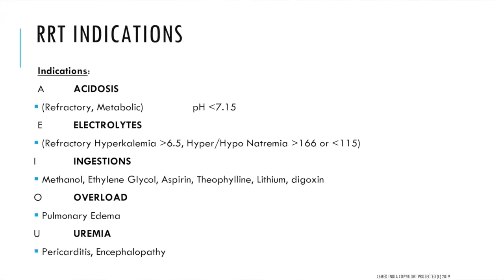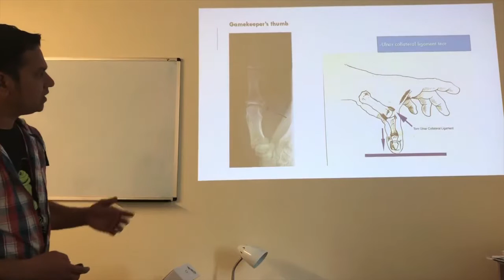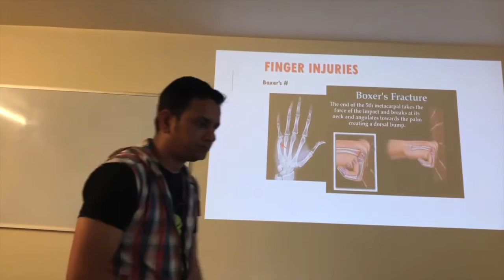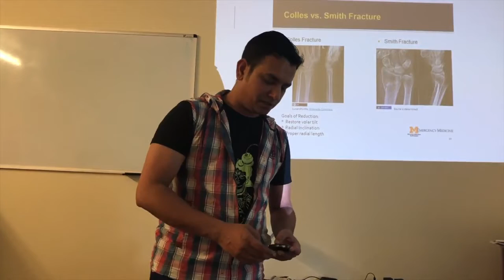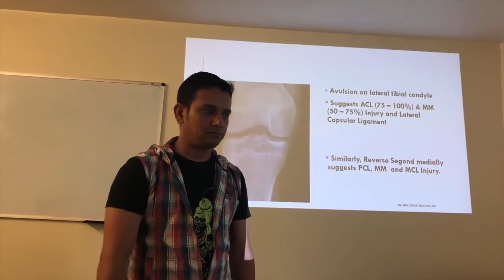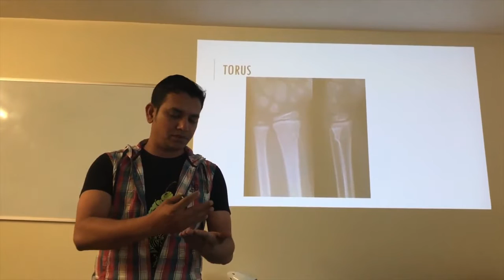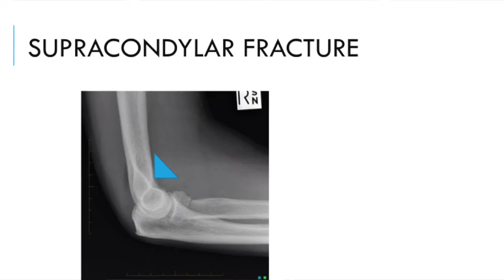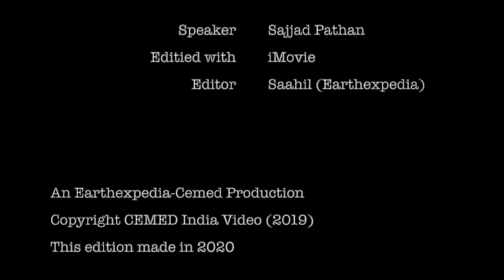FRCEM SAQ HIGH YIELD PART 4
Get to grips with the FRCEM exams with Dr Sajjad Pathan being your speaker for today's video for the FRCEM SAQ HIGH YIELD. Good Luck with your exams!